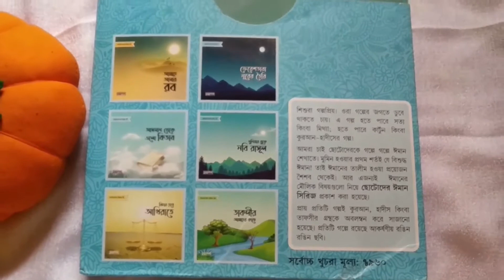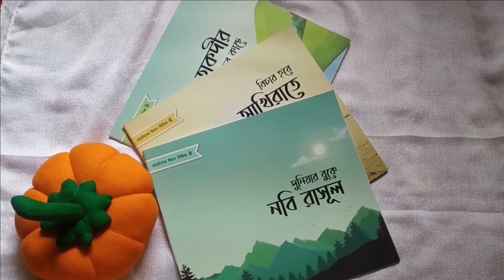Vacation in Grandma's House, 2021 || EzazBari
About The Video:
This video highlights the vacation in my grandma's house on the international mather language holiday 2021. Our fupimony gift us books on that day. That was a great surprise for us. We also had a lot of fun picking plums.

About The Channel:
We are a family. Emon, Zarif, Arzu and Zafreen. we love to make videos on travel, food, lifestyle, life-related videos and vlog, many special days of our life.
We love to make inspirational videos on lifestyle, humanity, and creatures.